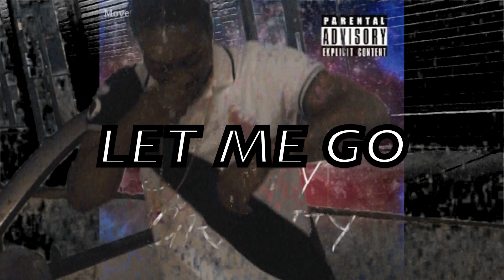SWIFTY - Let me go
swifty no gravity mixtape out now album on the way with all beats produced By swifty music swifty Facebook